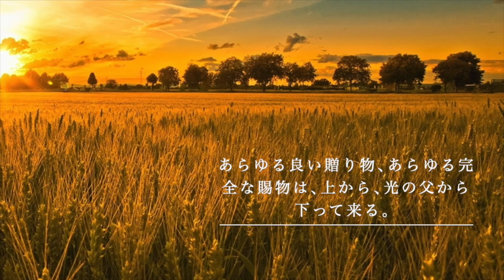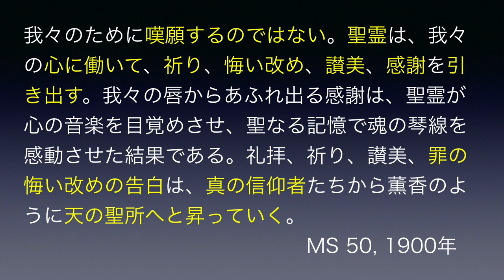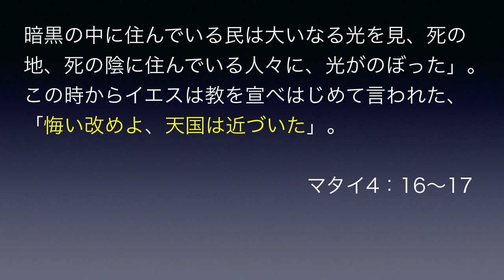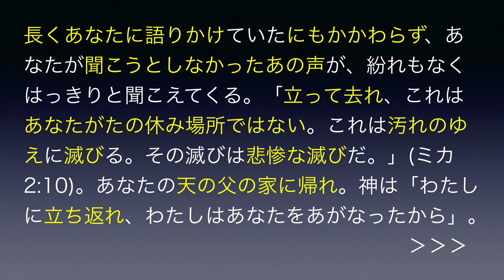囲いの扉が閉ざされる前に（字幕）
囲いの扉が閉ざされる前に、すなわち恩恵期間が閉ざされる前に、神の御心にそうた悲しみを知り、本当の悔い改めを経験しなければなりません。招きの声は今しばらくで聞こえなくなります。「悔い改めよ。天国は近づいた」